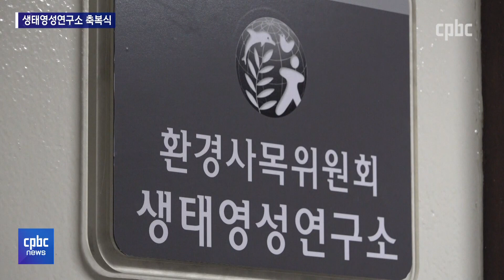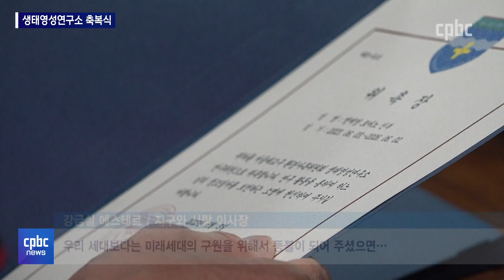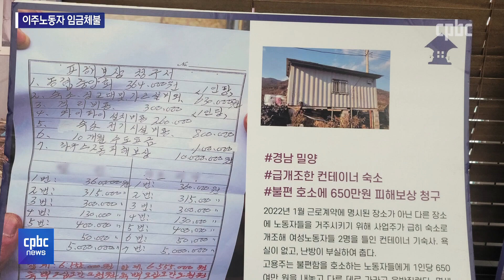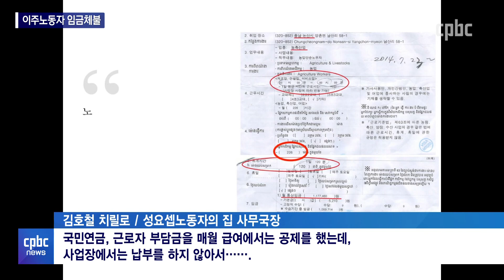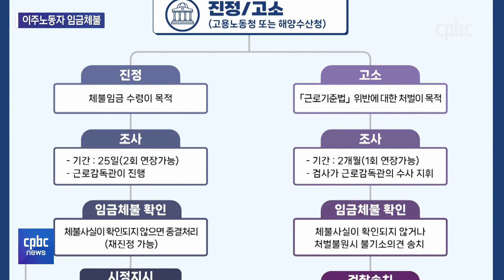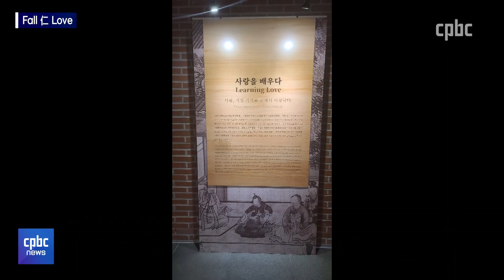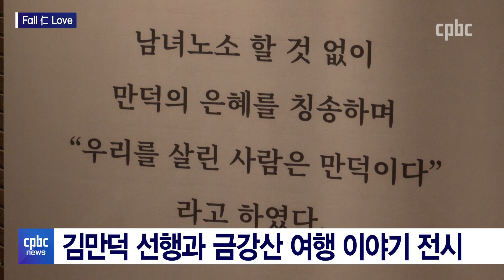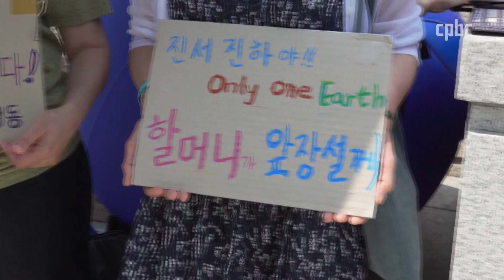전체보기 | 2023년 6월 5일 CPBC NEWS